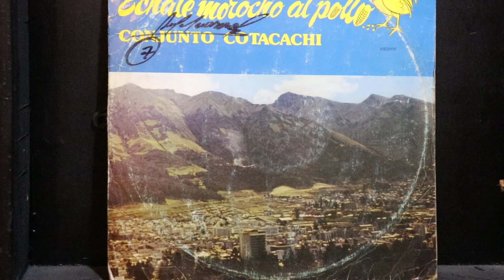Corazón Entristecido - Échale morocho al pollo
Conjunto Cotacachi